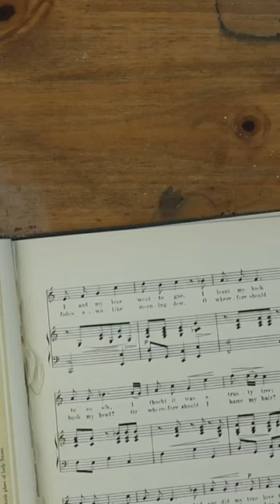Sticky tape transfer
Jack Ravi shares a technique for creating tape with an image transferred onto it that can be used in junk journals or anywhere that you want a vintage look. Use it with some of the Graphics Fairy vintage downloads for an authentic vintage spread in a journal.

Each week on The Graphics Fairy's Premium Membership site, you get access to a new bundle of images and printables PLUS access to all prior content - currently 450+ bundles, 9,000+ images, 5,800+ printables!  (members.thegraphicsfairy.com)

You also learn how to use the images & hone your skills with access to our tutorial library ---

400+ Crafting video tutorials - LEARN TO USE VINTAGE IMAGES IN PAPER CRAFT, MIXED MEDIA, COLLAGE, ART TECHNIQUES & MORE!
390+ Photoshop Elements tutorials - LEARN DIGITAL DESIGN